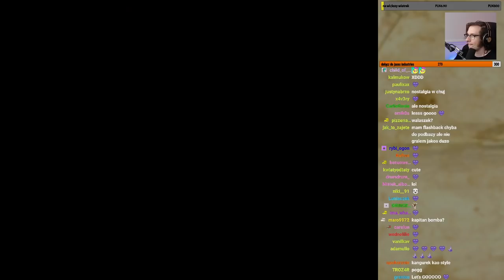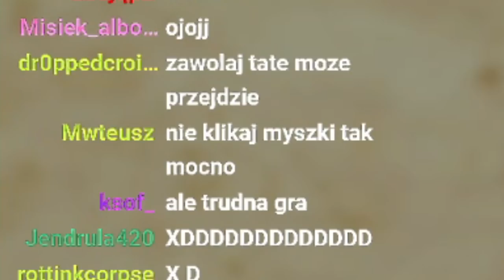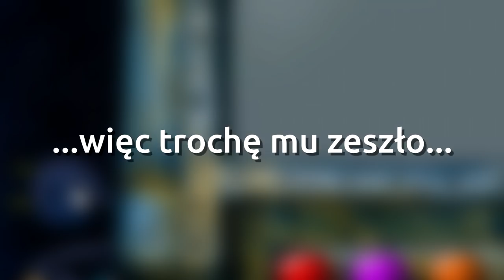Reksio z Kubą #1 - Reksio i Skarb Piratów - Jacex Dowóz Wideo Shorts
Streamujemy w każdy Poniedziałek, Środę i Piątek o 18:00